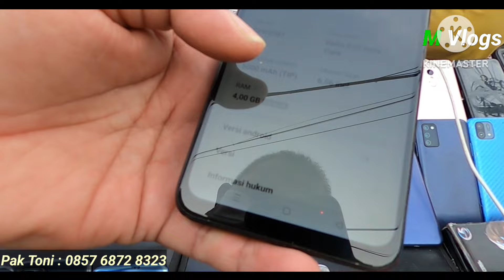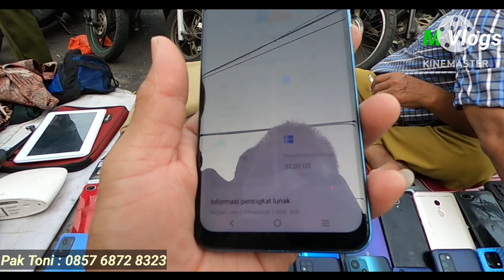Review harga HP bekas di pasar loak Jatinegara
Assalamu'alaikum sobat M Vlogs senang sekali saya bisa berbagi video seputar barang bekas mayoritas di Pasar loak jatinegara dengan alamat di Jl. jatinegara timur kota jakarta timur adapun hari dan waktu beroperasi yaitu hari sabtu dan minggu pagi..
Di pasar loak jatinegara terdapat berbagai macam barang bekas dengan harga yang sangat terjangkau dan tentunya harus pandai tawar menawar untuk mendapatkan harga yang relatif murah dan perlu saya garis bawahi di sini saya hanya menyampaikan informasi saja, alangkah baiknya tetap hati hati dalam transaksi, hal hal lain terkait jual beli itu semua di luar tanggung jawab saya.
Terimakasih..🙏🙏